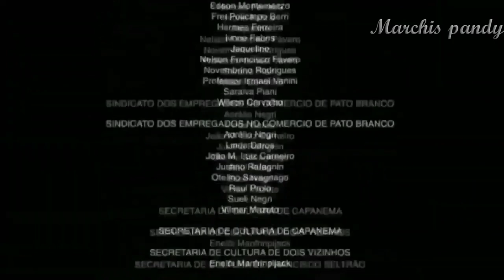Zizzy x Pony es REAL!! 100% no fake - Antflix piggy subtitulado al español escena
EL SHIP SE HIZO REAL ZIZZY X PONY ANTFLIX
esto es una broma pero igual es divertido ver los ships